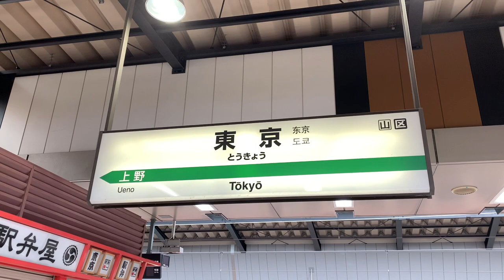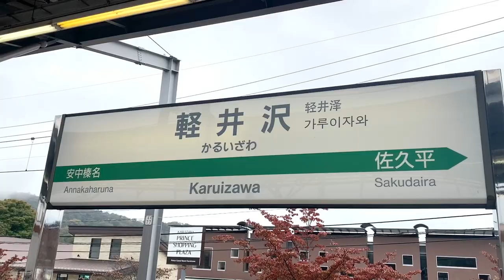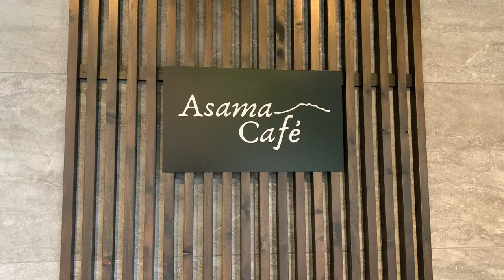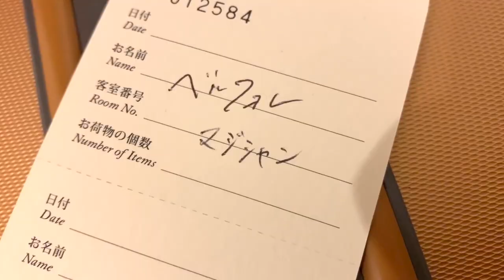【女性マジシャンの1日に密着】秋の軽井沢編。マジックのお仕事の裏側公開！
【マジシャンに1日密着】
長野県の軽井沢にお仕事で行ってきました！
マジシャンの1日はこんな感じです！